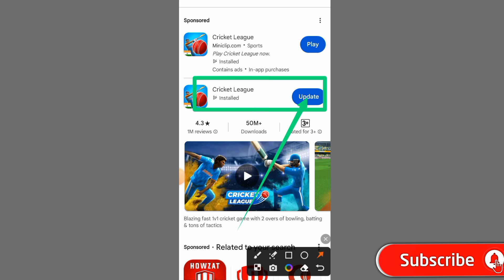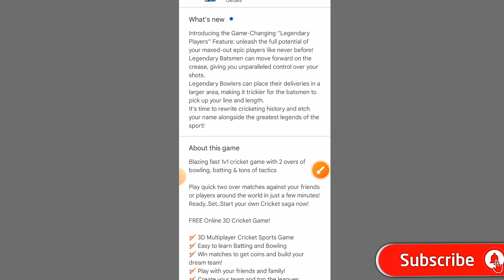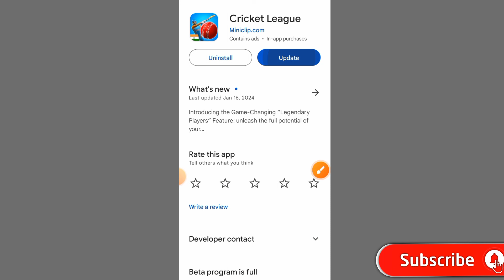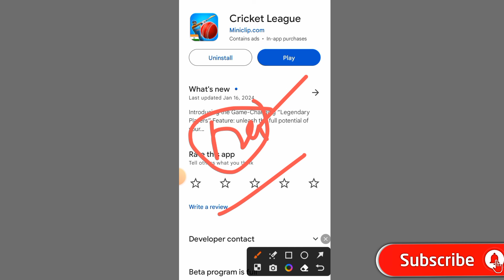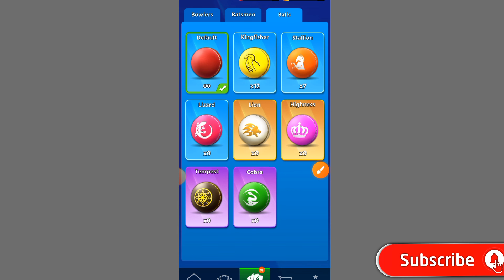How to Get Amazing New 😱 Update and New Features in Cricket League Game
Hello Friends,

How to Get New 😱 Update and New Features in Cricket League Game

In this video, we're going to be looking at some tips on how to get new update and new features in cricket league games. We'll be covering topics like batting and bowling, as well as tips on how to improve your skills.

Discuss in the video:
How to get new update in Cricket League Game
How to get new features in Cricket League Game
How to get new different types of bats in Cricket League Game
How to get free gems in Cricket League Game
How to unlock new epic players in Cricket League Game
How to unlock free epic players in Cricket League Game
How to unlock free epic batsman in Cricket League Game
How to unlock ram epic batsman in Cricket League Game
How to unlock Rashid bowler in Cricket League Game
How to unlock free epic bowler in Cricket League Game
How to unlock rajesh in Cricket League Game
How to unlock naveen in Cricket League Game
How to unlock kane in Cricket League Game
How to unlock mk singh in Cricket League Game
How to unlock free CJ batsman in Cricket League Game
How to unlock free Steve bowler in Cricket League Game
How to get brad bowler in Cricket League Game
How to get  free rajesh bowler in Cricket League Game
How to get free imran bowler in Cricket League Game
How to unlock batsman and bowlers in Cricket League Game
How to earn free coin in Cricket League Game
How to earn free gems in Cricket League Game
How to unlock free epic players using best method in Cricket League Game